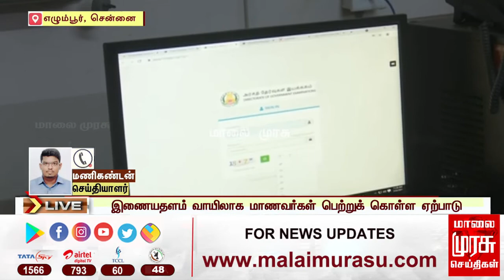12ஆம் வகுப்பு மாணவ - மாணவியருக்கான மதிப்பெண் பட்டியல் வெளியீடு | 12th mark sheet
12ஆம் வகுப்பு மாணவ - மாணவியருக்கான மதிப்பெண் பட்டியல் வெளியீடு | 12th mark sheet